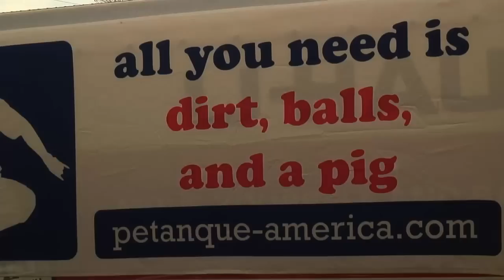Petanque America Open 2015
Amelia island, Florida - Nov 14/15 the largest petanque tournament in America.